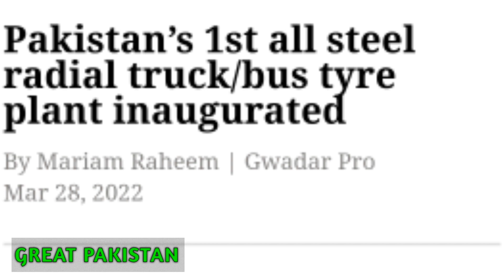Pakistan’s 1st all steel radial truck/bus tyre plant inaugurated - Great Pakistan